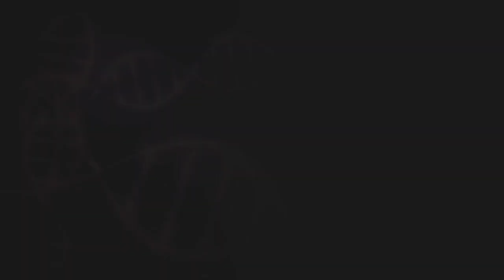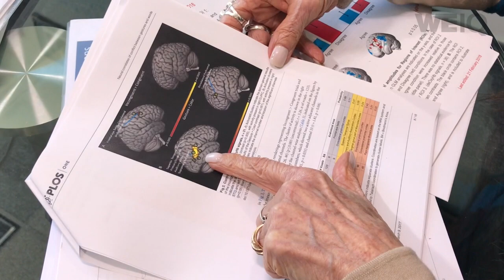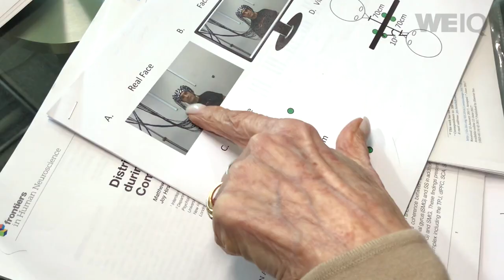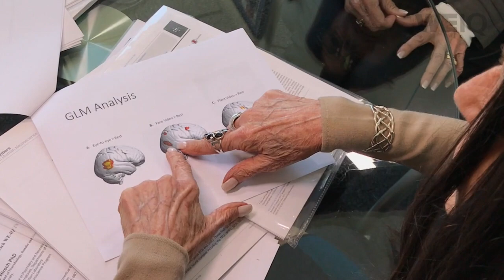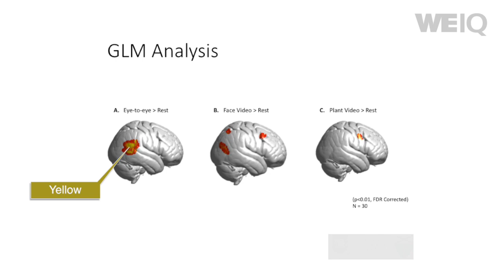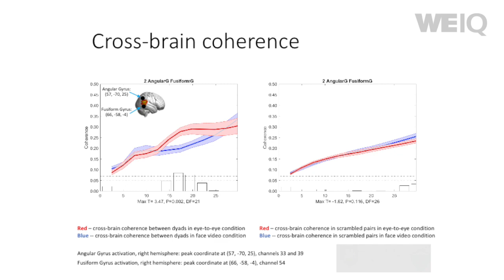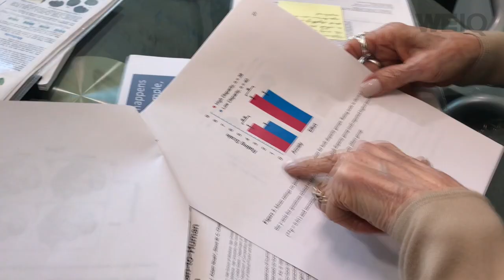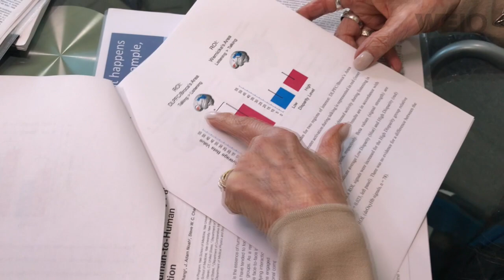Joy Hirsch interview by Judith E. Glaser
WE-IQ TV – The Neuroscience of Conversations.  Making the Invisible Visible.  Hosted by Judith E. Glaser.  Recorded in 2018.

Judith E. Glaser, CEO of Benchmark Communications, Inc., Founder of the CreatingWE Institute, and Author of Conversational Intelligence interviews Joy Hirsch, Professor of Psychiatry and Neurobiology and Director Brain Function Laboratory, at the Yale School of Medicine inside her lab.

During the interview, the two scholars dive deeper into learning about what goes on in the brain when two people are in conversation.